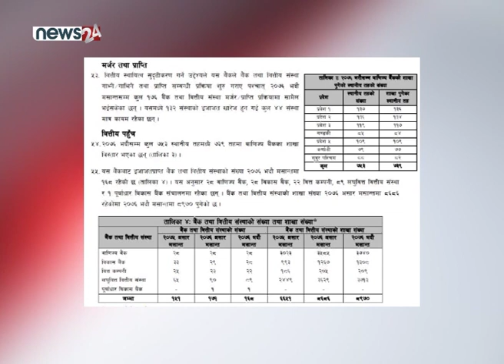अझै १४ स्थानीय तहमा वाणिज्य बैंकहरुको शाखा विस्तार हुन सकेन - NEWS24 TV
सरकारले सबै स्थानीय तहको कारोबार वाणिज्य बैंक मार्फत गर्नुपर्ने व्यवस्था गरेको छ । तर अझै १४ स्थानीय तहमा वाणिज्य बैंकका शाखा खुल्न सकेका छैनन् । नेपाल राष्ट्र बैंकको तथ्याङ्क अनुसार भदौ मसान्त सम्ममा ७ सय ३९ स्थनीय तहमा वाणिज्य बैंकले शाखा खोलेका छन् ।